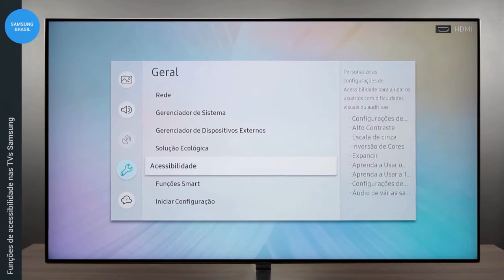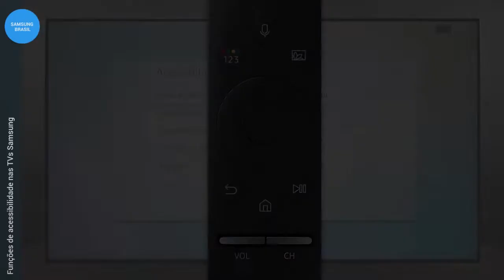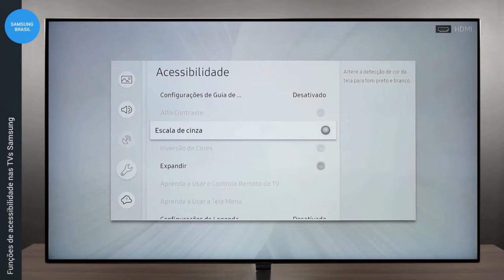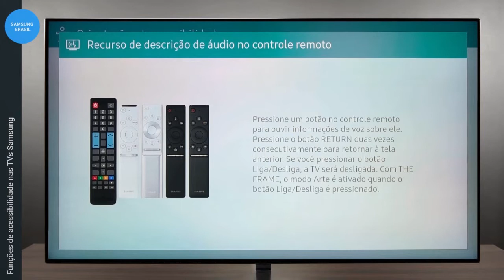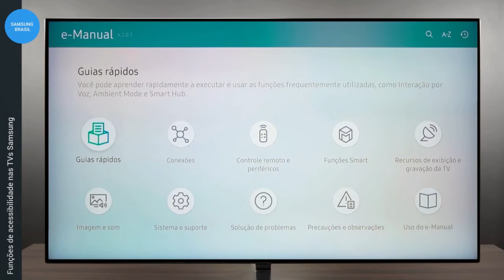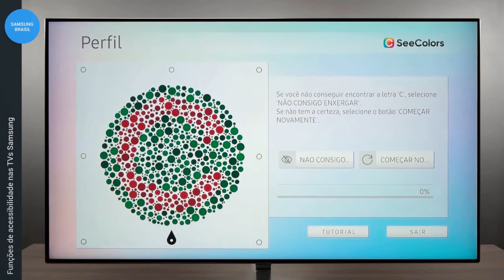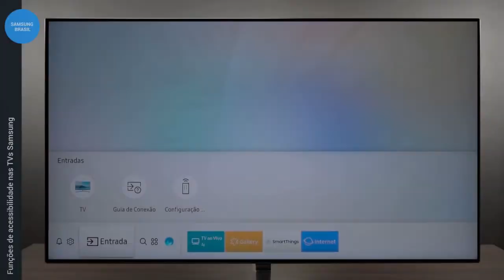Novas TVs Samsung QLED e Funções de Acessibilidades nas TVs da Marca.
Créditos: Equipe de Marketing Samsung.